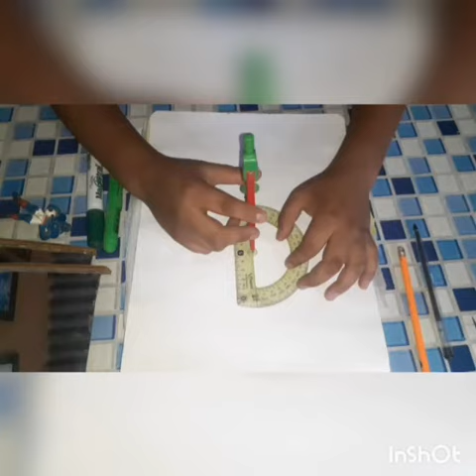Experimentos con espejos (Santos) Trabajos de niños de primaria